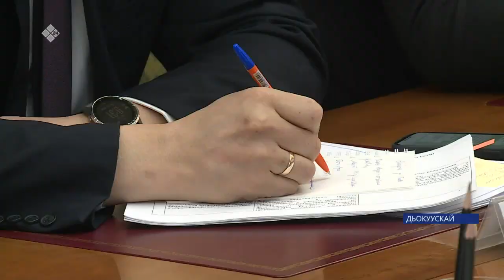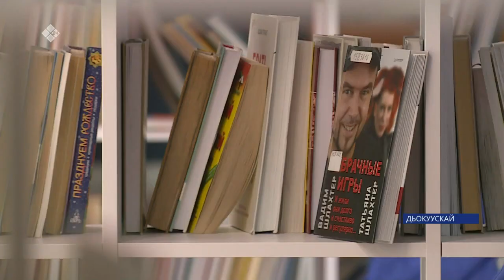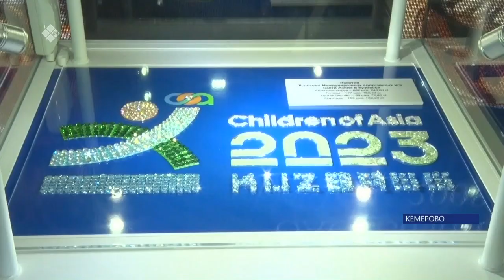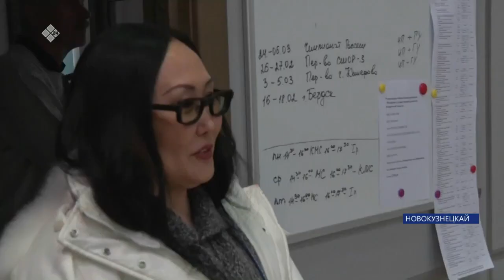«Саха сирэ» информационнай биэрии. Олунньу ыйын 27 күнэ 13:30